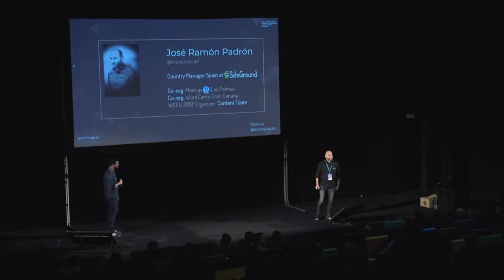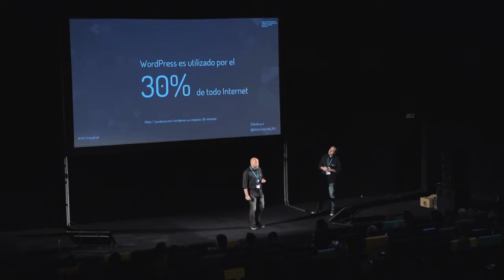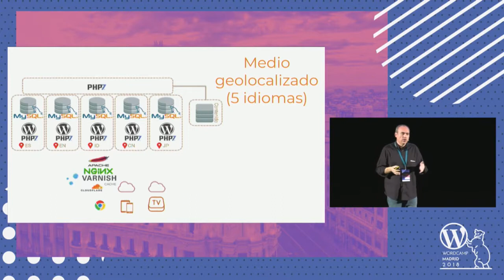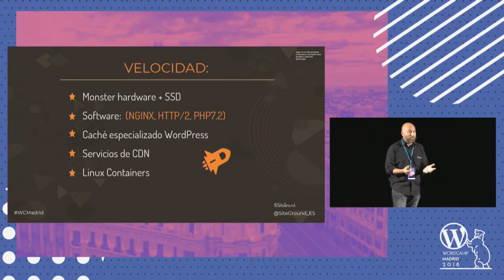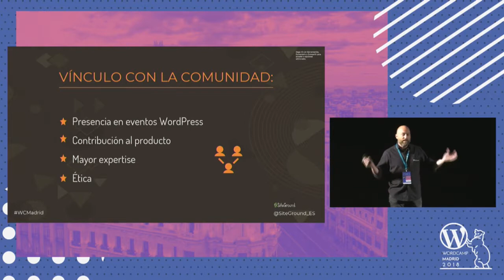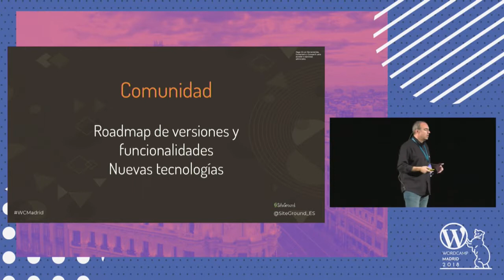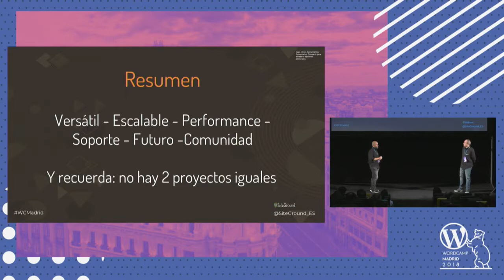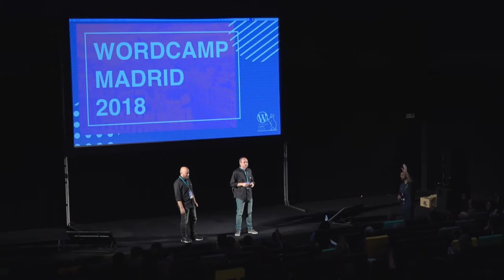Claves para vender tus proyectos con WordPress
Ser el CMS líder, con una cuota en internet cada vez superior no es muchas veces suficiente para convencer a tus clientes de que apuesten por WordPress. Por otro lado, ofrecer WordPress no garantiza el éxito de tu proceso de venta.
En esta charla desvelaremos claves tanto técnicas como comerciales para ayudarte y potenciar tu actividad con proyectos web basados en WordPress y seguir un procedimiento para que tus procesos de venta estén dirigidos al éxito.